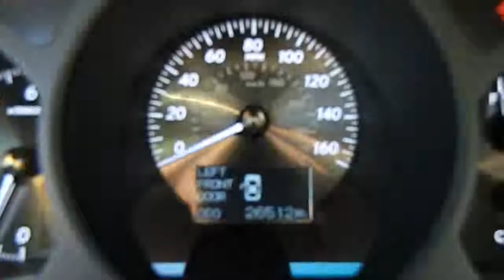2010 Lexus GS - GS 350 Sedan 4D Van Nuys CA 420748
2010 Lexus GS  - Stock#: 420748

Keyes Lexus
5905 Van Nuys Boulevard

THANK YOU for giving KEYES LEXUS the opportunity for your purchase of a quality pre-owned vehicle!! We have a large selection of MAKES AND MODELS AT OUR HUGE FACILLITY. Please STOP BY OUR PRE-OWNED CENTER or  contact  the KEYES LEXUS internet department for more information and visit KEYESLEXUS.COM to view more inventory. We are LA's Digital Dealer! Visit Us for a FREE $20 GAS GIFT CARD! To Claim your GAS CARD-Print Listing, Fill Out and Bring to JR McDonald @KEYES BEST USED CAR LOT to TEST DRIVE A USED VEHICLE. Expires 9/30/2012